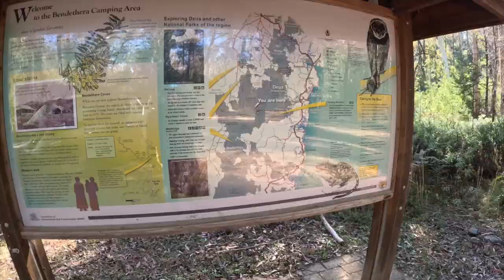NSW Hidden Gem | BENDETHERA camping trip!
Our latest adventure takes us from bush to beach through the Deua National Park, we camp the night at one of our favourite spots in Bendethera! Hope you enjoy (: